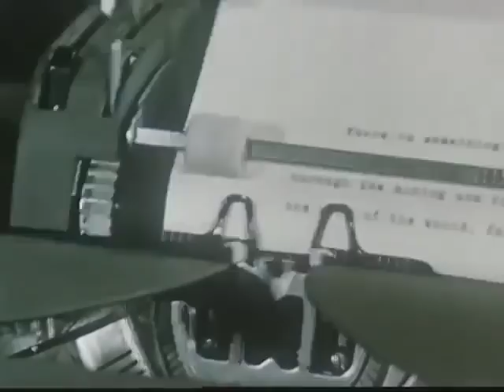Crazy Fast! Watch Her Type 180 Words A Minute. A World Champion IBM Selectric Typist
I'm not a good typist. It takes me a long time to write one of these descriptions which I do three or 4 times a week as I present my video clips for my subscribers enjoyment. I didn't take typing classes in high school as they didn't really offer it for boys. Boys went to "shop" where girls went to typing among other special classes like hygiene and cooking.

A friend of mine decided to take a typing class in high school so that he could meet girls. Because he did that, when I meet with him for business matters, he types as we speak in a meeting and at the end has a written statement as to what went on. He can do two things at once! Listen to the meeting and even participate and type at the same time. What a skill!

I can remember the first time I touched an IBM Selectric typewriter. You didn't have to push the key hard to have the letter pop up. It was automatic! I know that sounds like not much today, but at the time, it was a thrill. And when you saw a silver ball that had all of the letters that you could pull out of the typewriter and replace with another font, I collected four or five of these bowls which I never used just because they were so beautiful.

 I don't know if anyone can type this fast today and wish that keyboards which are still Qwerty could be changed into something that makes more sense but I'm afraid I'm stuck with what I learned when I was younger. And I'd rather put my energy and time into learning how to edit video in Adobe Premiere rather than Final Cut Pro 7.